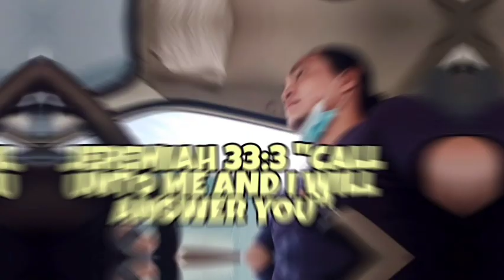SHELL MAY PA RC